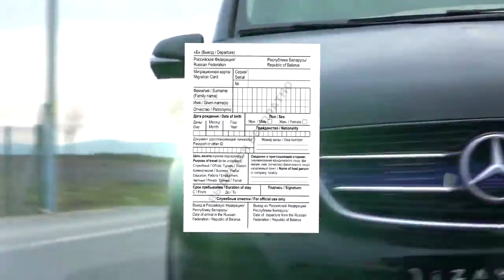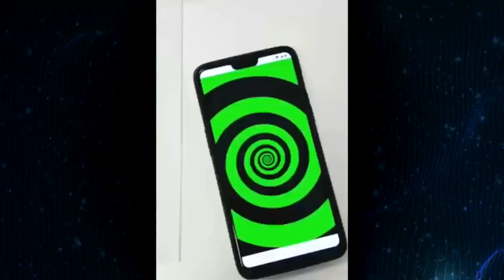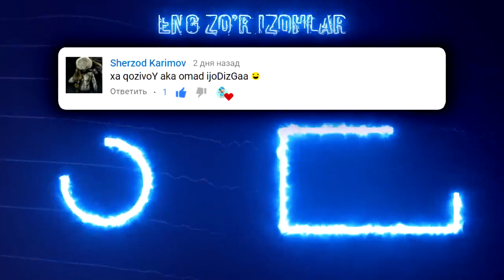ANA SANGA QOMATNI QIMIRLATISH  DAXSHAT PRIKOLLAR TUPLAMI #63 Uzbek prikol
Qo'zivoy kanaliga xush kelibsiz. Бу каналда, Har xil prikollar,uzbek prikol, qiziqarlik prikol xorijiy prikol, +18 prikol, ajoyib prikollar va butun onalmadigi prikollar toplami siz uchun yeg'ilgan. Agar prikollar toplami sizga yoqsa Obuna boling va biz bilan birgalikda prilollarimizdi tomosha qiling agarda yoqmasa qo'rqmasdam "dislike" qoyishingiz mumkin.